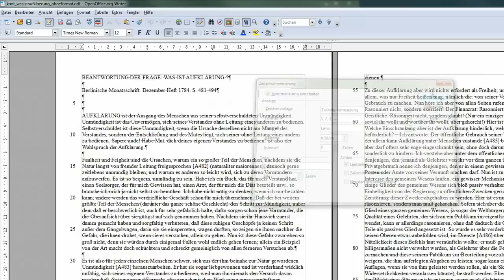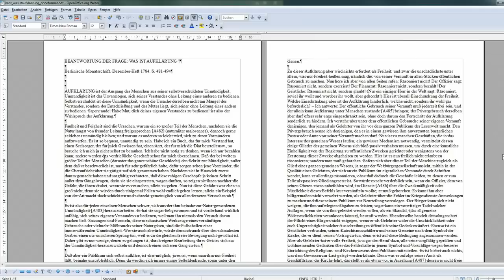28 Eine Zeilennummerierung durchführen - OpenOffice / LibreOffice Writer